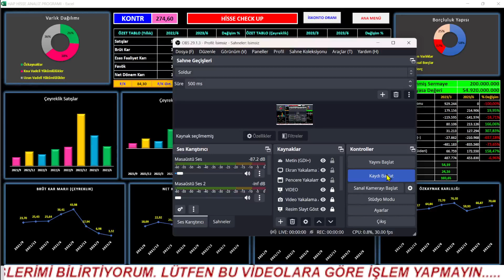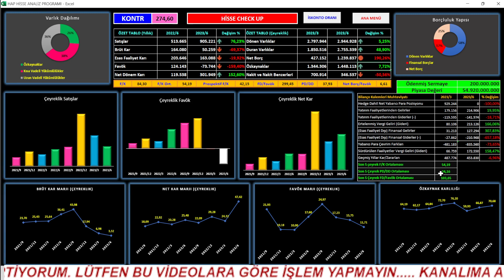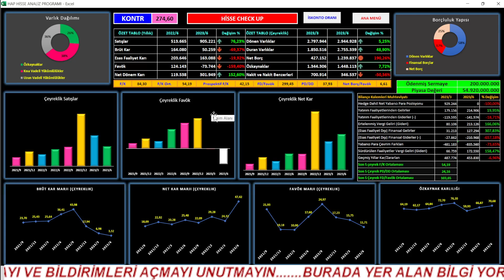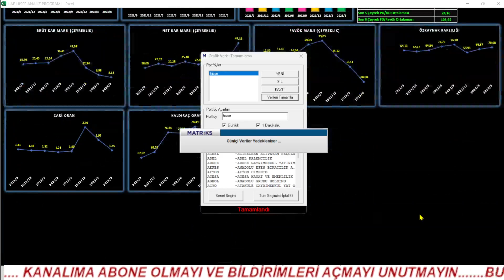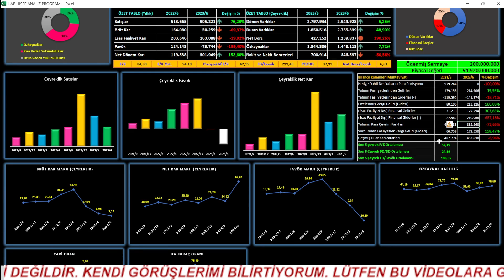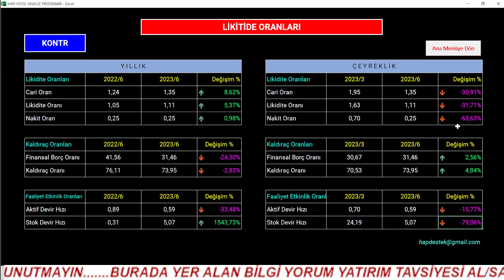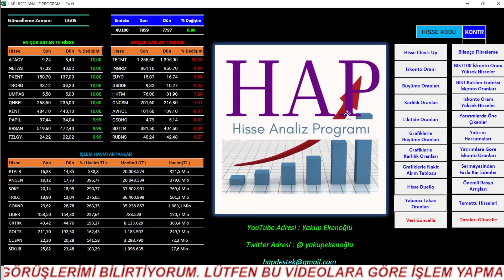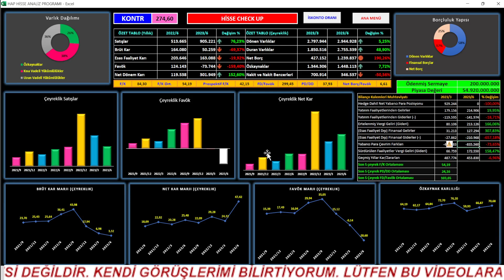BÜYÜK HİKAYESİ VAR 2026 HEDEFLERİ HEYECAN VERİCİ / EDERİ NEDİR ?